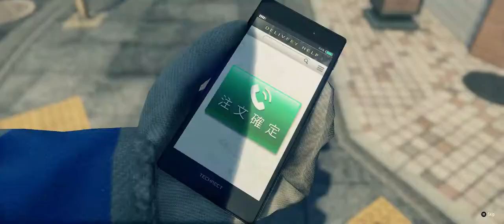Yakuza: Like a Dragon - Fauxno Michio (substory 30)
Kasuga-san vs fakers.

(PC Steam version of the game)